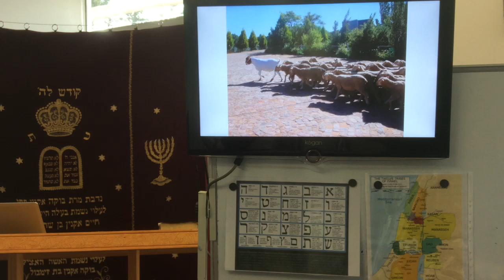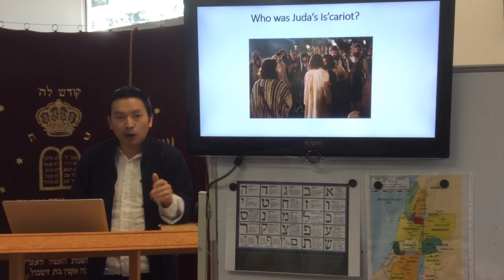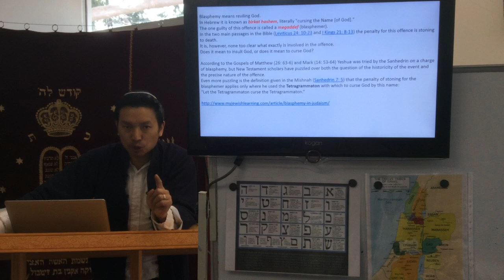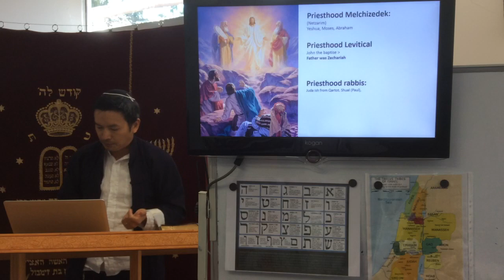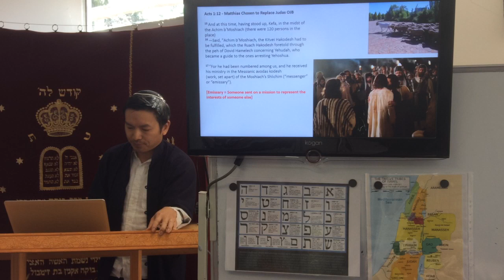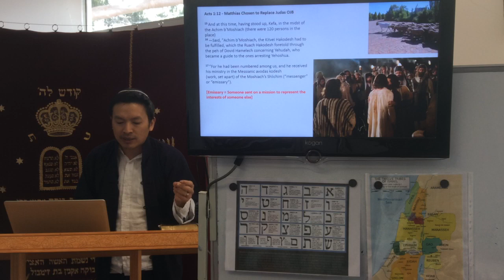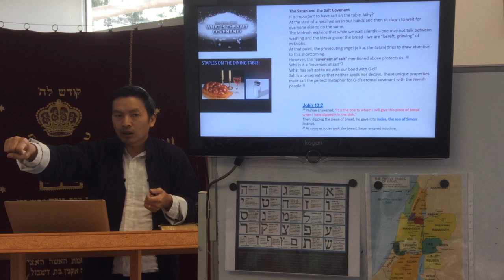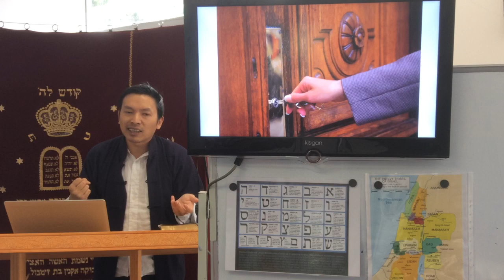Judas iscariot, Yeshua, Christ, Torah, 5776 5777, End Times, Rabbi, Jewish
Who was judas iscariot?
10 Virgins
Judas Goat, Judas tree, Keyhole.